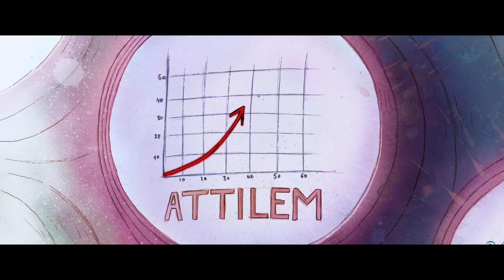Tante Hilda ! (bande annonce) au cinéma le 12 février 2014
"Tante Hilda !", un film de Jacques-Rémy Girerd (Folimage).
Réalisation : Jacques-Rémy Girerd et Benoît Chieux.

Avec les voix de Sabine Azéma, Josiane Balasko, François Morel, Brunot Lochet, Sergueï Vladimirov, Gilles Détroit, Bernard Bouillon, Christian Taponard, Nathalie Fort, Line Wible, Jean-Paul Racodon, Jean-Pierre Yvars. Avec la participation de Nicolas Demorand.

Après "La Prophétie des grenouilles", "Mia et le Migou" et "Une vie de chat", "Tante Hilda !" est le 4e long métrage d'animation du studio Folimage.

Synopsis : Tante Hilda, amoureuse de la nature, conserve dans son musée végétal des milliers de plantes du monde entier. Beaucoup sont en voie de disparition. Parallèlement, une nouvelle céréale, Attilem, mise au point par des industriels, se cultive avec si peu d'eau, sans engrais, et produit des rendements si prodigieux, qu'elle apparaît comme la solution miracle pour enrayer la faim dans le monde et prendre le relais du pétrole dont les réserves s'épuisent. Mais la catastrophe n'est pas loin...

- Production : Folimage Production, Melusine Production, Rhône-Alpes Cinéma, France 3 Cinéma, SND.